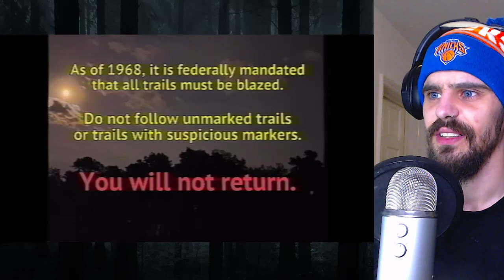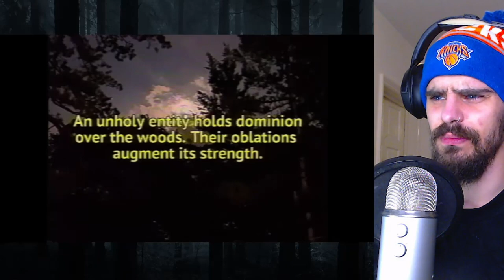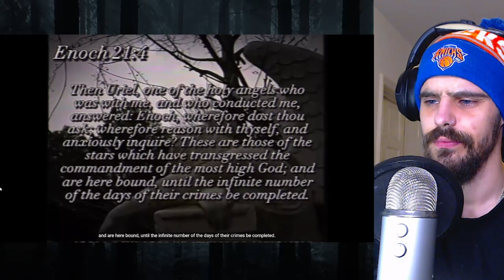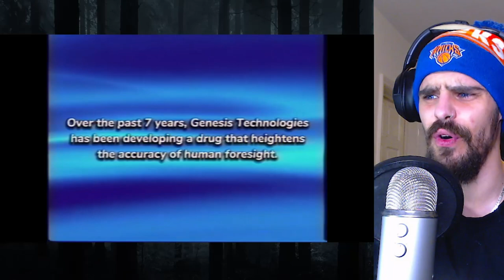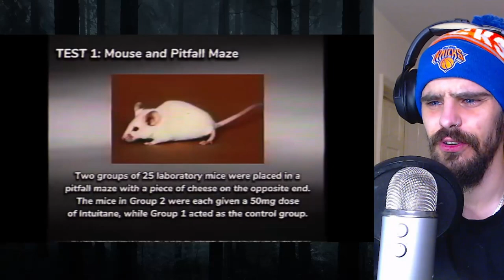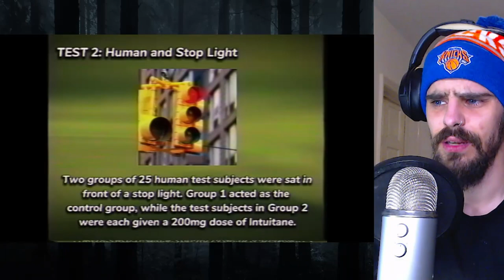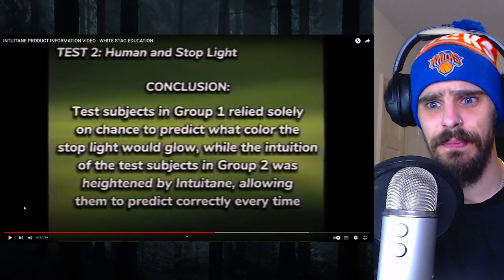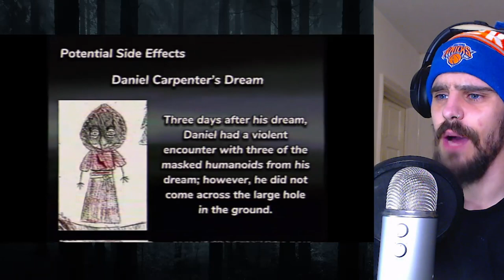THE WHITE STAG EDUCATION SEEMS A BIT OFF.. (Analog Horror Reaction)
Today we reacted to an ANALOG HORROR SERIES called 'White Stag Education'. This series has a very depth story and well done.

Go show some love to the creator: @whitestageducation.

This video showcases some of imRATZZ funniest reactions ,and the best of imRATZZ. These videos will come out regularly so make sure to check the Reaction playlist when it is created. We see some rage / cringe / funny moments.